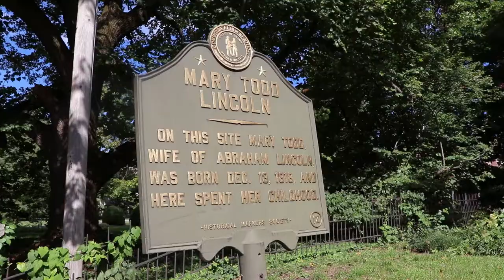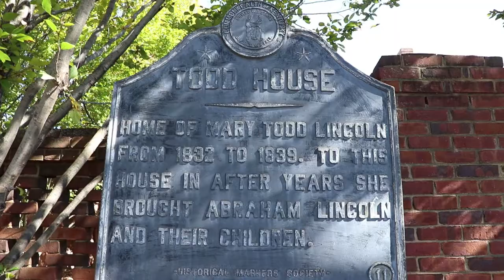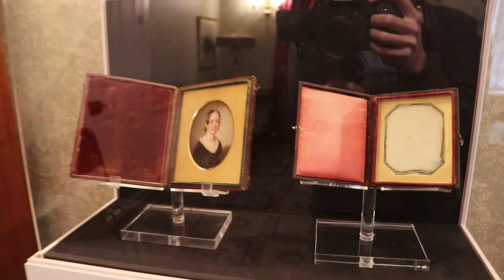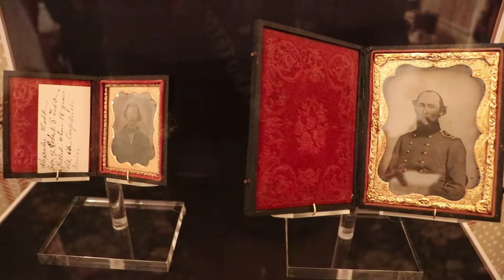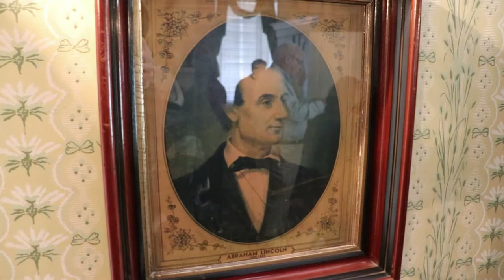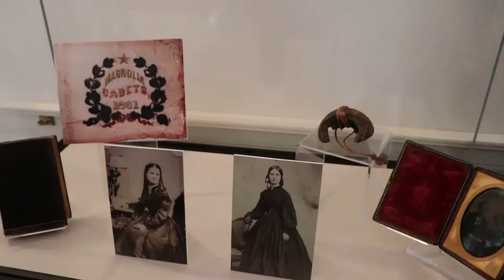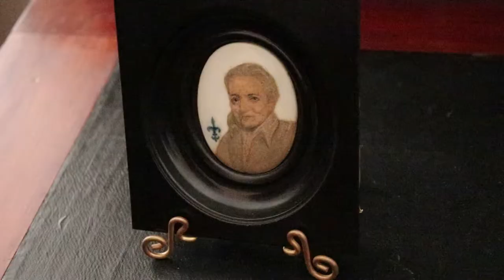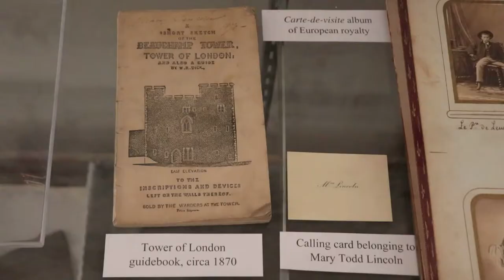Mary Todd Lincoln Home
Mary Todd Lincoln Home in Lexington, Kentucky.